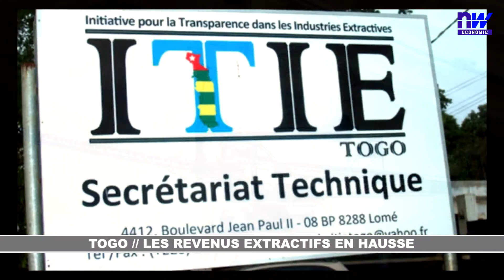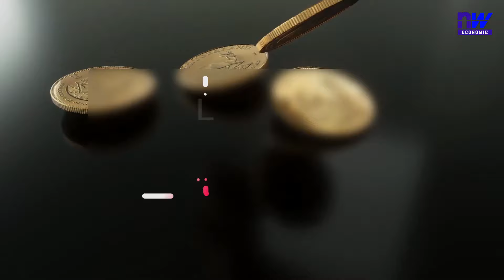Semaine de l'éco du Samedi 16 Février 2024